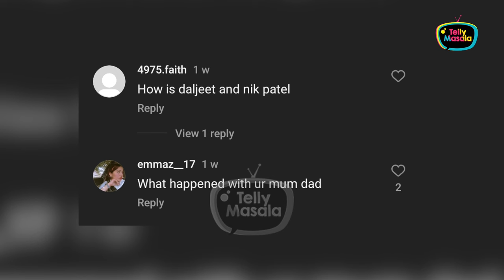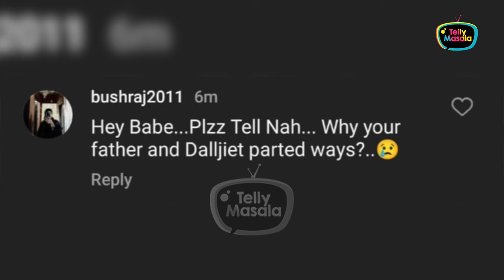Dalljiet Kaur's Step Daughter Questioned By Netizens About Separation With Her Father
Dalljiet Kaur's marriage with her husband Nik Patel is going through a tough time, Now her stepdaughter is being questioned by Netizen on social media.